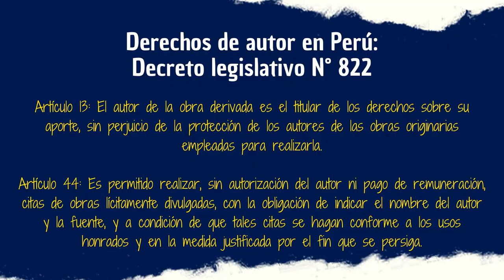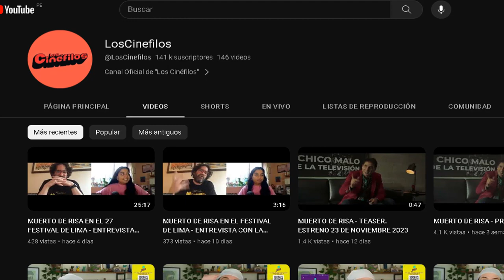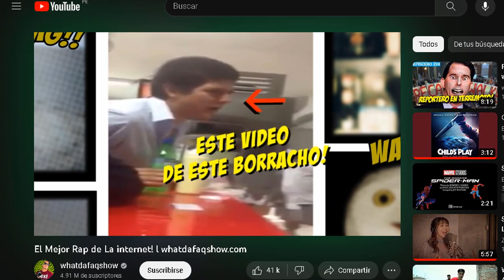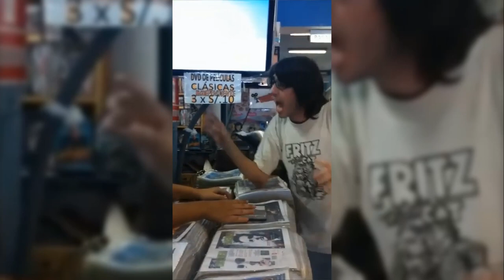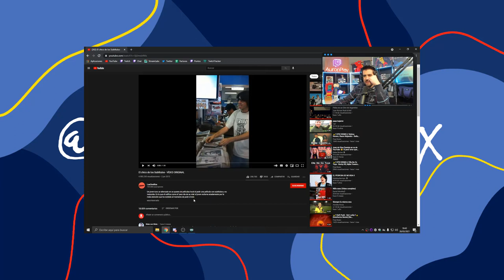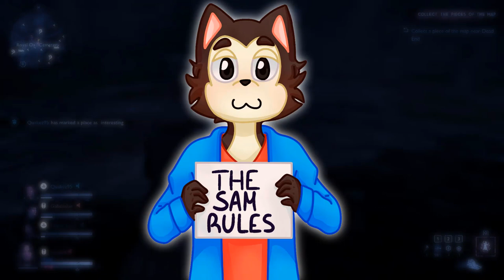EL CHICO DE LOS SUBTÍTULOS | El origen del meme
Pese a ser un meme de poca duración lo cierto es que el Chico de los Subtítulos tiene una interesante historia detrás de su realización y esta involucra a una serie peruana, rápidos y furiosos, el doblaje castellano y mayonesa. Si quieren qué tiene que ver la mayonesa en esto entonces no duden en ver el vídeo.